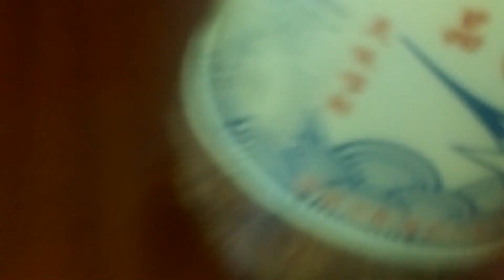My kind of tanghalian